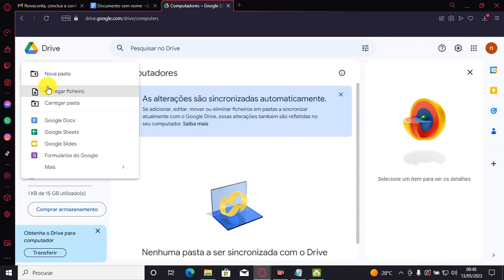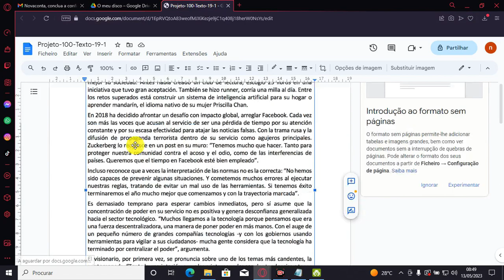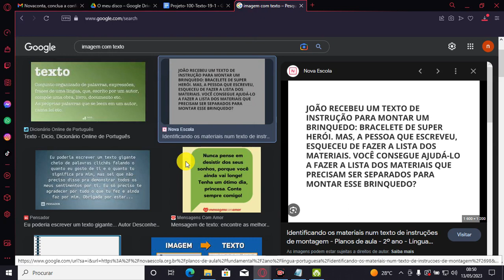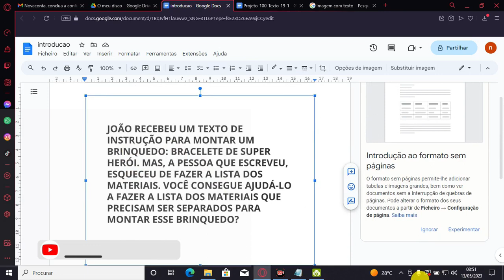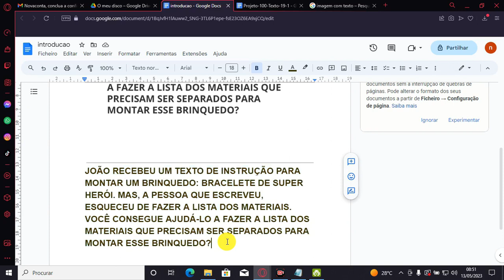Como converter imagem em texto editável, word, google docment | Copiar texto de imagem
Neste vídeo vou ensinar você a converter imagens em texto. Isso é muito importante porque vai facilitar bastante as comparações entre imagens e arquivos.

Eu vou ensinar você como converter imagens em texto em um formato simples e que você pode usar facilmente no seu computador. Vou deixar também um exemplo de como fazer isso. Confira!